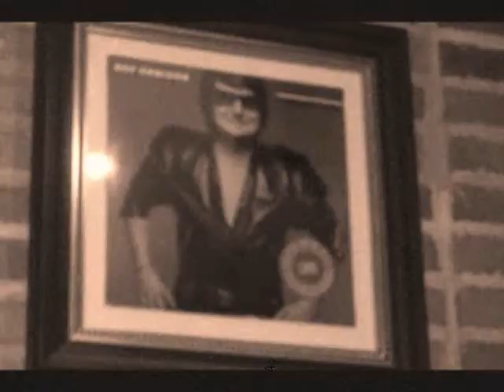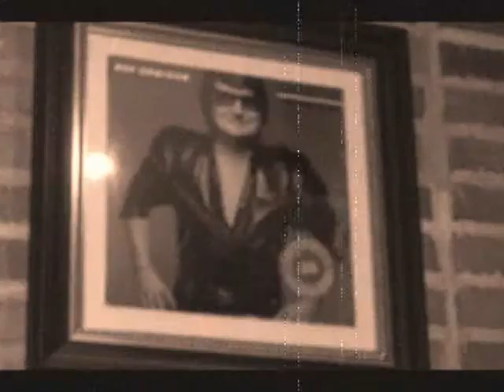Roy Orbison That Loving You Feeling Again